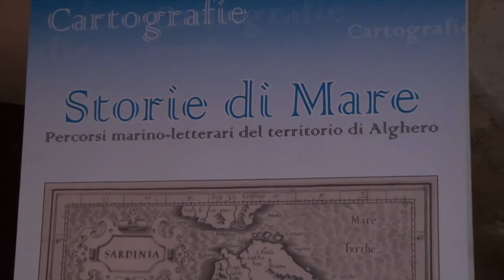Area marina protetta: parla Gianfranco Russino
Nei giorni scorsi il seminario di aggiornamento per i corpi di polizia operanti nel mare del nord ovest della Sardegna organizzato dall'Area Marina Protetta di Capo Carbonara. Intervista con Gianfranco Russino